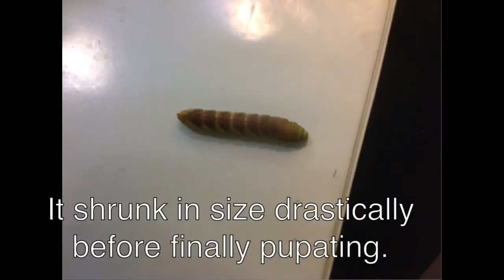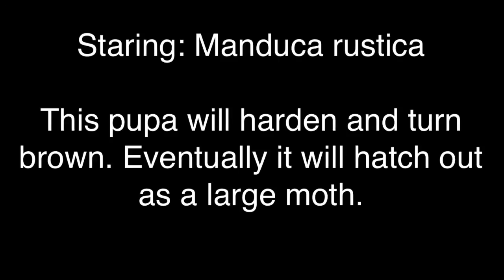Manduca rustica Caterpillar Pupation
The rustic sphinx moth turning from a caterpillar to a pupa.